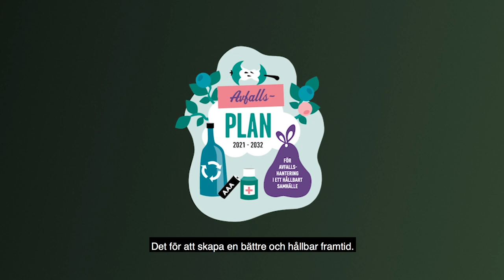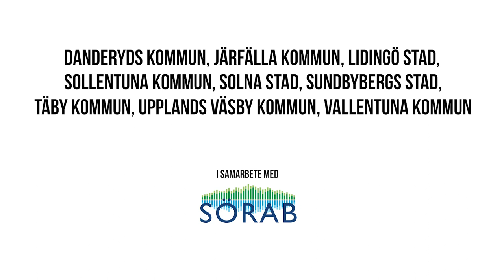Avfallsplan för åren 2021-2032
Täby kommun ingår i SÖRAB och ska tillsammans ta fram en ny avfallsplan för åren 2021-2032.
Läs mer: taby.se/avfall